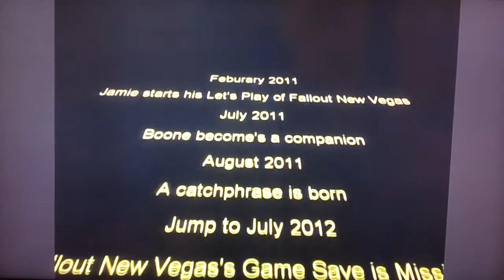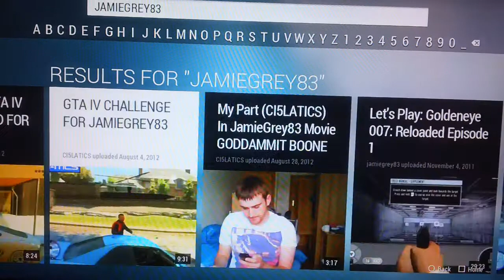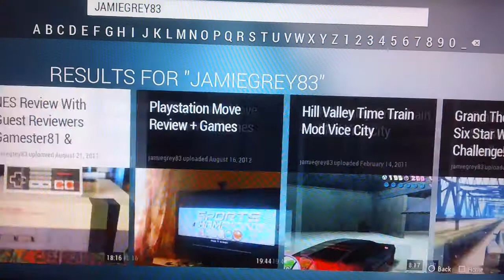PS3 YouTube App Issues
I show a issue I'm experiencing with the youtube app on PS3